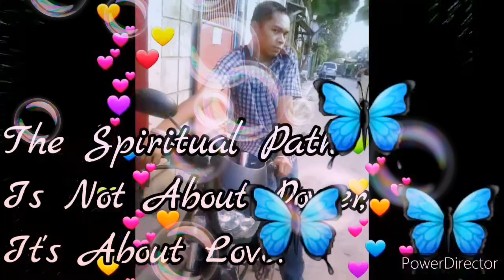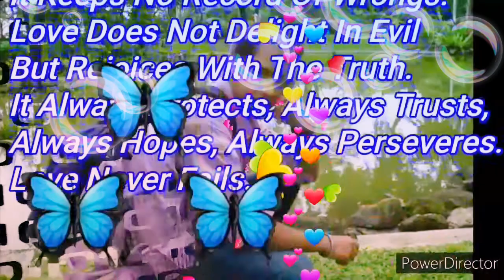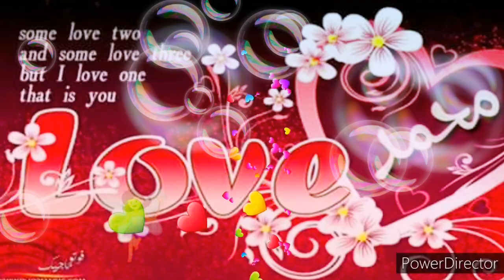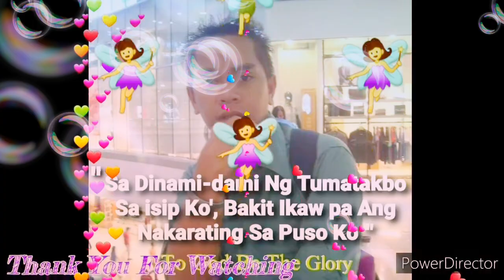A BLESSED VALENTINE'S DAY- Design By:, Professor Dr. Denver Ogardo Galang, PhD. Philippines 🇵🇭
💞L🦁💘🐻💞 Thinking of You Is One of My Favorite Things To Do.

It Does Not Envy,
It Does Not Boast,
It Is Not Proud.
It Does Not Dishonor Others,
It Is Not Self-Seeking,
It is not Easily Angered,
It Keeps No Record Of Wrongs.
Love Does Not Delight In Evil
But Rejoices With The Truth.
It Always Protects,
Always Trusts,
Always Hopes,
Always Perseveres.

DESIGNER / ARTIST:,
Professor Dr. Denver Ogardo Galang, PhD. Philippines 🇵🇭